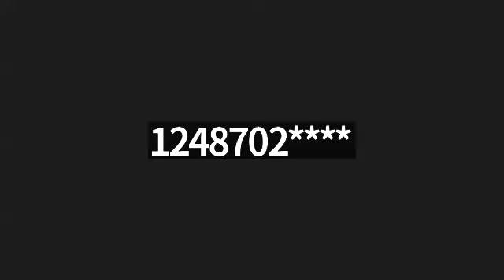12/29/2023 Friday Prayer Message: Rev. Fr Biju Thomas